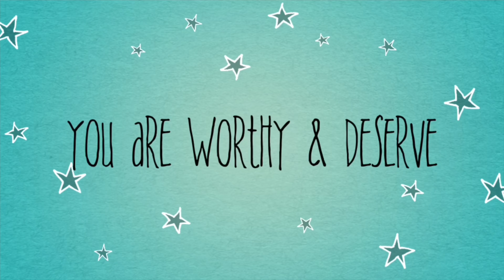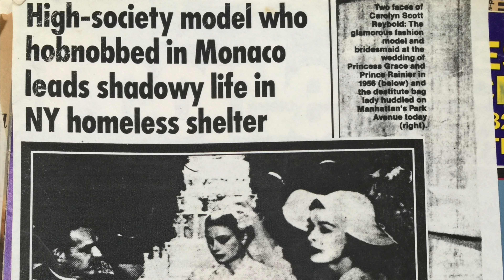Are You The Woman You Honestly Want To Be Right Now | 5 Things To Ask Yourself | Life Over 60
Are you the woman you honestly want to be right now? 5 things you should ask yourself. Are you honestly the woman right now? 5 questions to honestly ask yourself. Each of us has a personal narrative we keep hidden from the outside world.

Welcome! I am 81 years young and never have had any cosmetic procedures, surgery, fillers or Botox. I cover issues we all face in life over sixty and beyond.

Creme: BOOM Nectar
Foundation: None
Lipstick:
Brows:  Nikol Johnson
Eyes:  Revlon 740
Lashes: Essence
Blush: Natural Minerals
Fragrance: Chanel Gabrielle